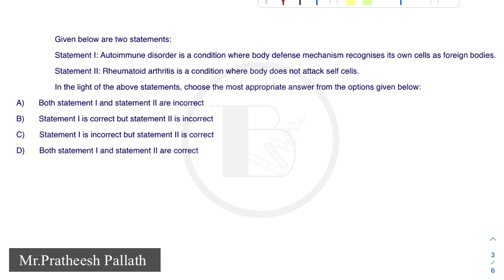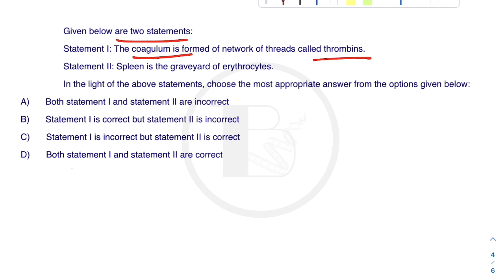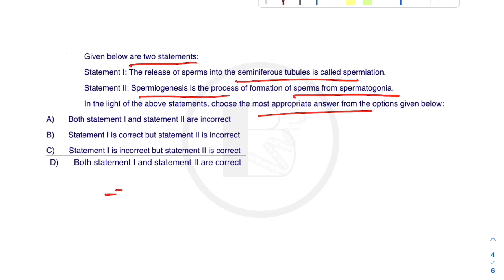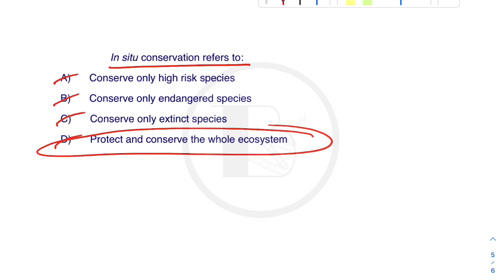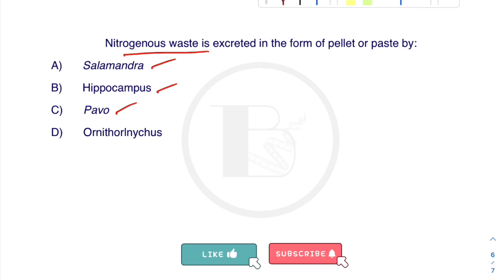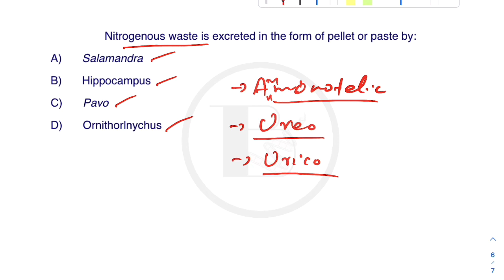K-TET||Category 3||Natural Science||Previous Questions